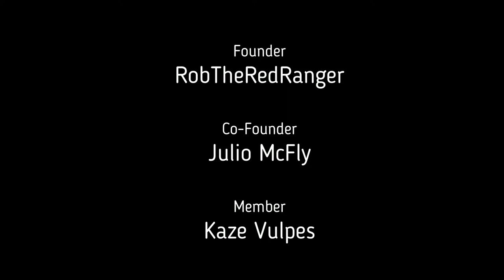D2 Iron Banana cloudstrike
Game: Destiny 2
Song: Bon Jovi - Wanted Dead or Alive
Clan: Dog's of the Vanguard (Xbox)